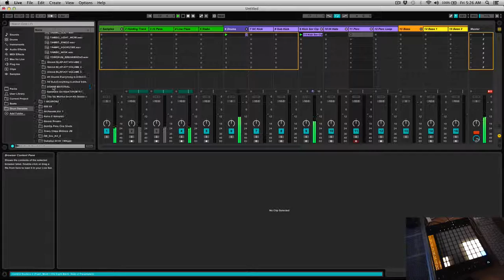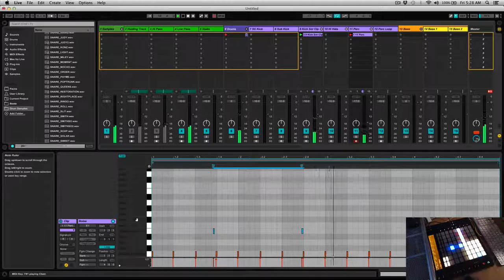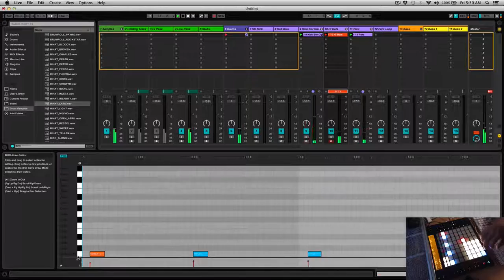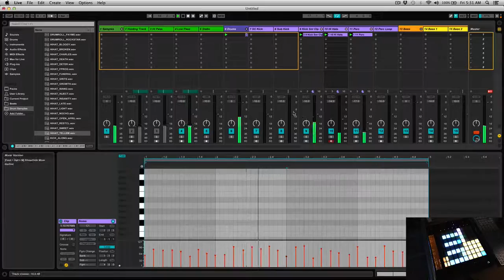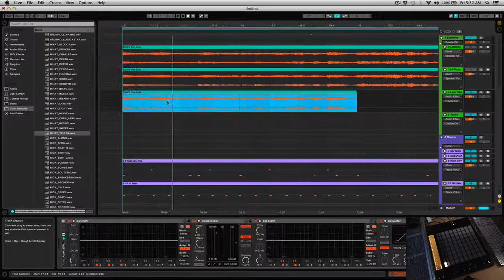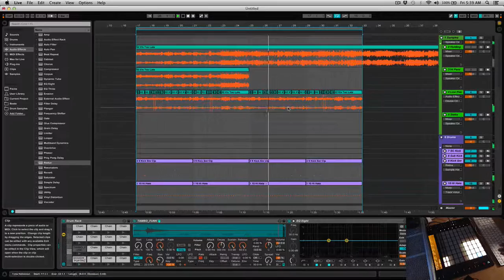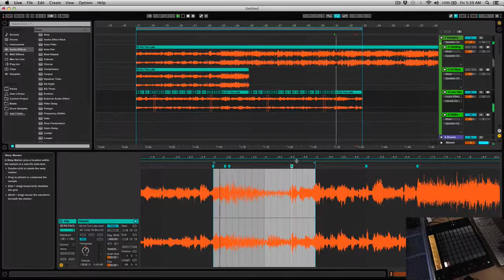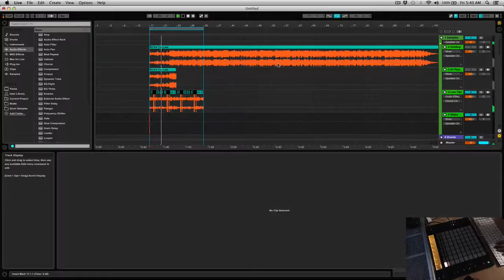1ADayChallenege: Ableton Live Beat Making w/ Samples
1ADay Challenge: Create and post something creative in 30 minutes or less.

Day 20: Been on a sampling vibe lately, heres what I came up with today.